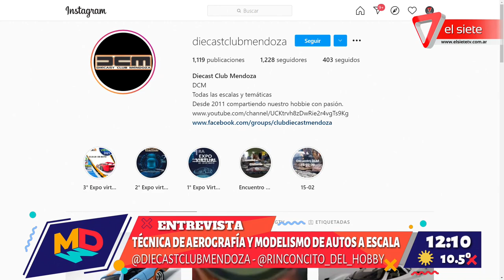Técnicas de aerografía y modelismo de autos a escala